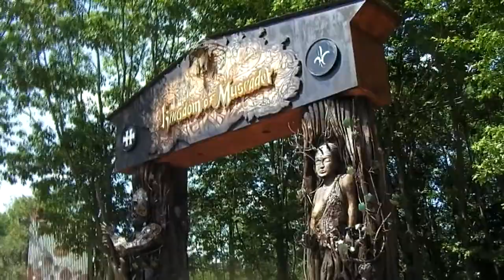Hellfest Open Air 2014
No concert on this video, this is just to show you the site where the festival takes place.
I'll post some music videos later \m/